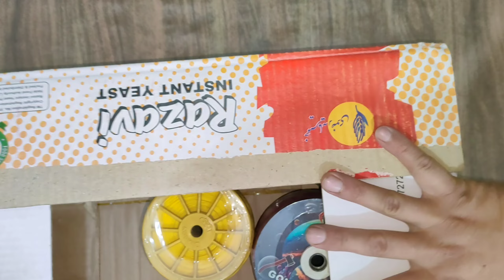Vlog A visit to kite thread shop |Yakatoot Kite shop |Mani Uofficial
is video Mai hum nai Abbott abad mai kite shop.ki visit ki hai order k liye WhatsApp par rabita kare